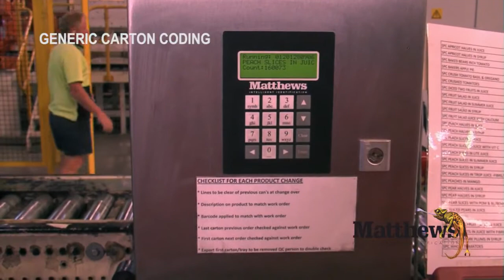Generic carton coding and labelling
This video showcases outer case inkjet coding using drop on demand inkjet printing and print & apply labelling technologies. Drop on demand technology is ideal for carton coding, branding on timber, wood and for other industrial applications. To find out more about this technology,
To find out more about creating barcode labels for cartons and pallets, please